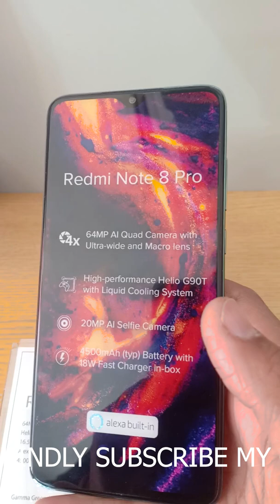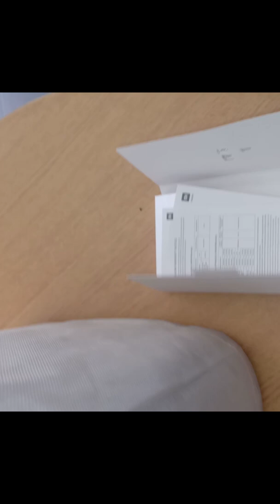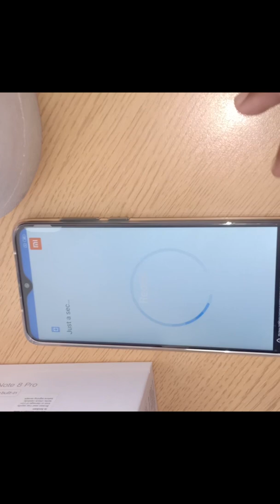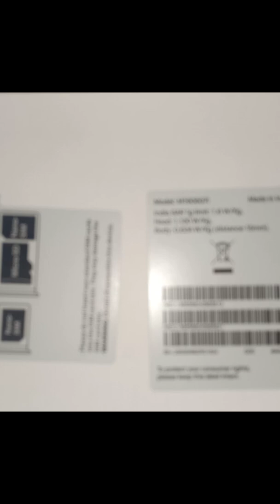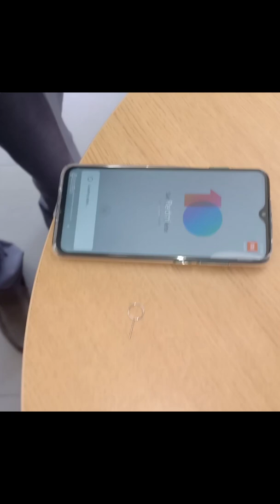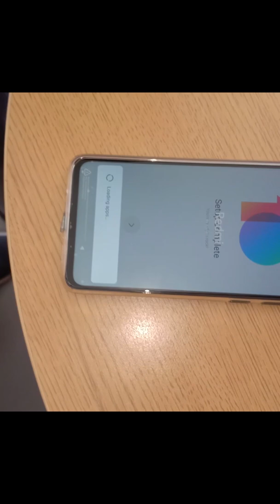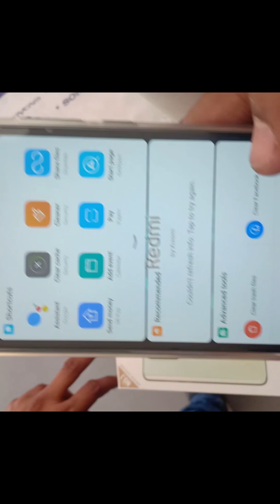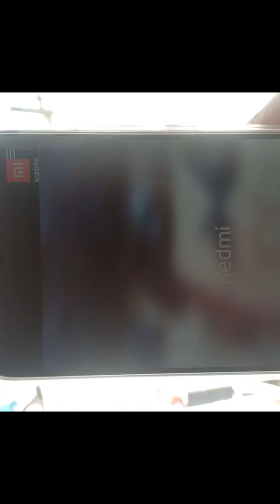REDMI NOTE 8 PRO (MI) UNBOXING